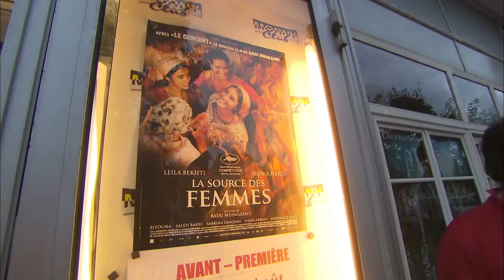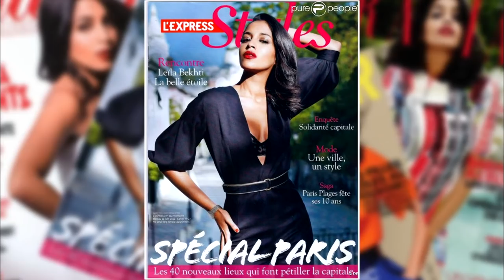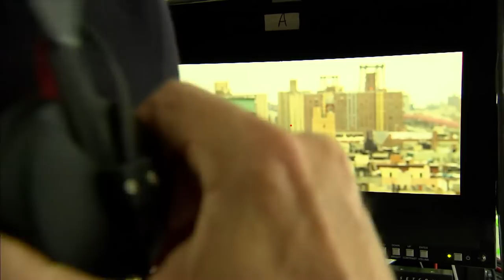Leïla Bekhti, drôle et sexy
Repérée dans "Tout ce qui brille" (qui lui a valu le César du Meilleur espoir féminin), elle explose dans "La source des femmes", le film de Radu Mihaileanu (le réalisateur du "Concert"). Talent évident et charme ravageur, Leila Bekhti, 1m60, a tout d'une grande. De Deauville à New York en passant par Paris, nous avons suivi cette jeune femme d'origine algérienne en qui certains voient déjà la nouvelle Isabelle Adjani.

Réalisation : Mamou-Mani